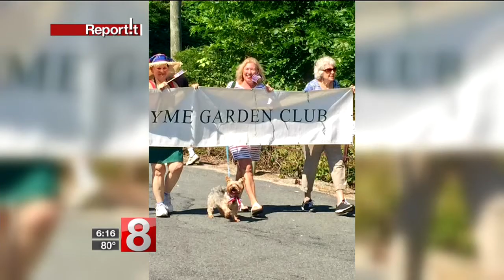Report-It Recap: July 4th celebrations